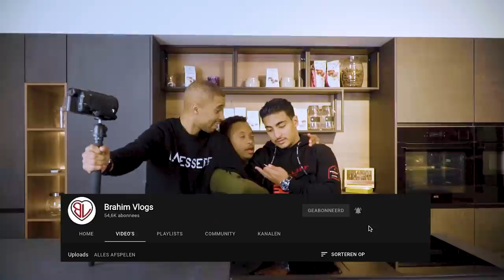BOER AYOUB ZORGT WEER VOOR RWINA!!! VLOG #198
Boer Ayoub gaat viraal in Nederland vanwege zijn droge humor en omdat hij sinds kort zijn eigen serie heeft op NPO3. Voor ons weer een reden om Ayoub uit te nodigen. Bilal en Ayoub samen zorgt wederom voor veel hilarische momenten en de vraag is wie er gekker is Bilal of Ayoub?
Veel kijkplezier!